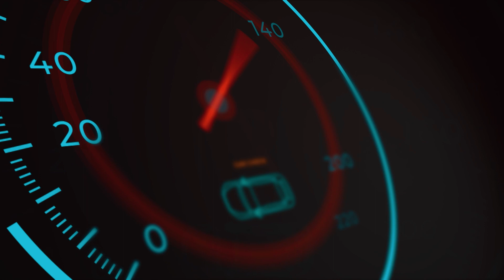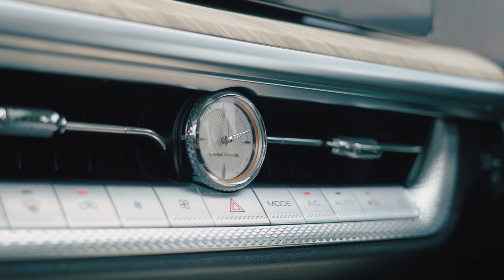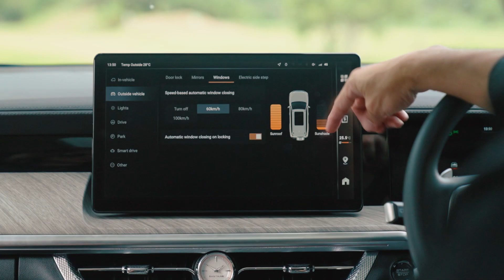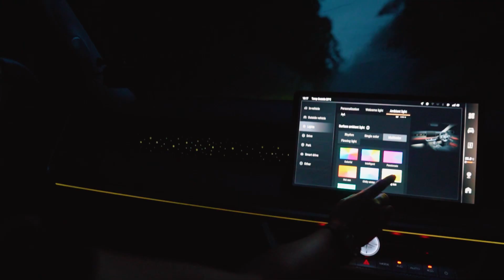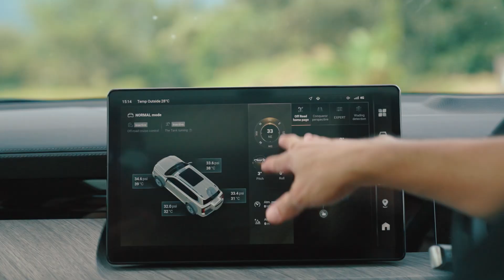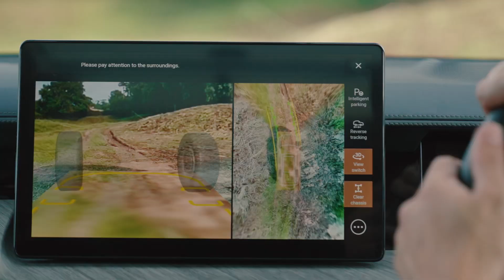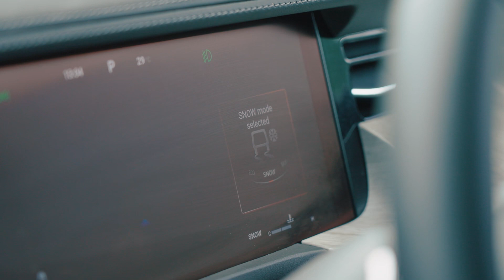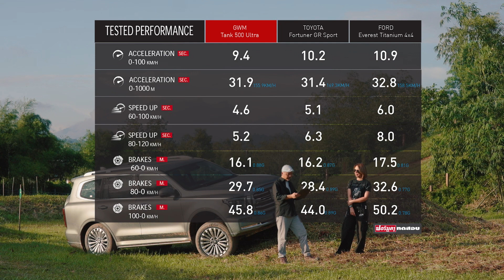GWM Tank 500 เอสยูวีหรู ใหญ่ เทคโนโลยีล้น พร้อมลุยได้ทุกพื้นที่ | พี่น้องลองรถ Season 9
พี่น้องลองรถคลิพนี้พบกับ GWM Tank 500 เอสยูวีขนาดใหญ่ หรู นั่งสบาย เทคโนโลยีล้น ตัวแกร่งแดนมังกร ที่พร้อมลุยในทุกเส้นทาง มากับตัวถังขนาดใหญ่ที่มีความยาวถึง 5 เมตร พร้อมเครื่องยนต์ไฮบริดที่มีพละกำลังมากพอที่จะลากถัวถังขนาดนี้ไปได้แบบสบายๆ

ถ้าอยากรู้ว่าจะดีขนาดไหน กดดูได้เลย !